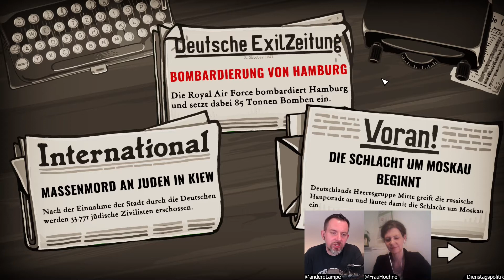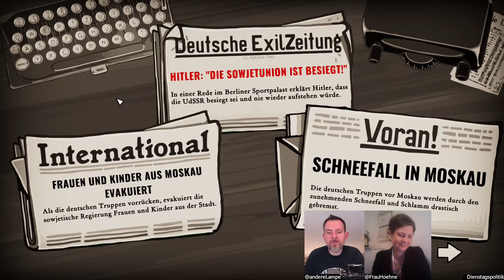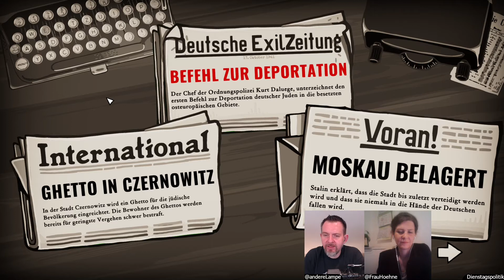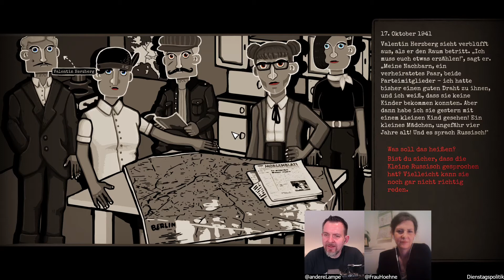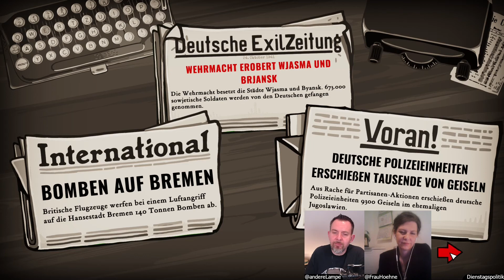Let's Play Through the Darkest of Times [57] - mit Politikwissenschaftlerin Romy Höhne